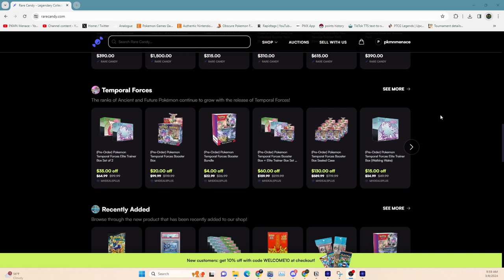I built the ULTIMATE poison deck! (Pokemon TCG)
I have made what I think is the best poison deck out right now! This deck was a lot of fun and did well against snorlax stall and Charizard ex!

Deck list!
Pokémon: 9
1 Toxicroak ex SVI 232
2 Toxicroak ex SVI 131
4 Croagunk SVI 130
2 Bidoof CRZ 111
2 Bibarel BRS 121
1 Skwovet SVI 151
1 Radiant Hisuian Sneasler LOR 123
1 Brute Bonnet PAR 207
1 Seviper SVI 128

Trainer: 19
2 Arven OBF 186
2 Ancient Booster Energy Capsule PAR 159
2 Boss's Orders BRS 132
4 Battle VIP Pass FST 225
1 Escape Rope BST 125
1 Exp. Share SVI 174
2 Nest Ball PAF 84
3 Ultra Ball PAF 91
1 Switch SVI 194
1 Atticus PAF 77 PH
4 Dark Patch LOR 216
1 Atticus PAF 77
2 Energy Search SVI 172
1 Arven SVI 249
1 Arven SVI 235
2 Counter Catcher PAR 160
1 Pal Pad SVI 182
2 Iono PAF 237
1 Dyna Tree Hill CRE 135

Energy: 2
9 Basic {D} Energy SVE 7
2 Double Turbo Energy BRS 151

Socials!

Channel Description!
This channel is centered around Pokémon both the video game and trading card game. I enjoy to shiny hunt Pokémon and aim to create content based on challenges and projects centered around finding shiny Pokémon in the newest games and in the previous Pokémon titles as well. I also create content around playing the Pokémon trading card game by playing the online trading card game and opening packs of cards live.